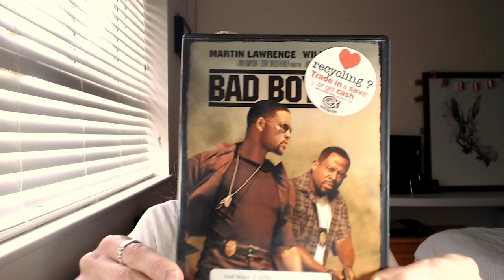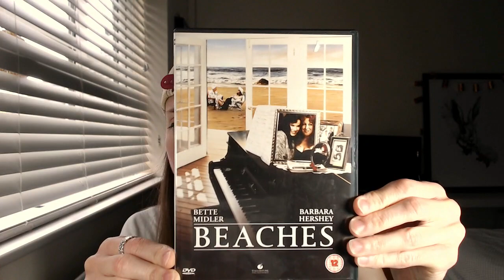ASMR Gum Chewing Whispered Ramble and Tapping (DVD Film Collection #7)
Hey everyone! Today is my seventh video in my DVD film collection series! I'm looking at another lot of films, plus chewing gum, plus tapping and whispering! Enjoy :)

I have decided to include a Paypal tip jar on my channel. There is of course no obligation to give anything but if you like my videos and want to donate, however big or small, then please use the above link :) All money will be going back into my channel to make great videos for you!